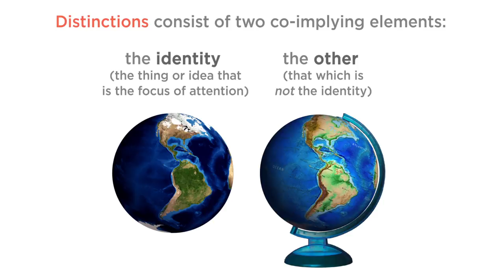An introduction to the concept of identity-other distinctions | Introduction to Cabrera Research Lab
This animation is a quick introduction to the concept of identity-other distinctions.